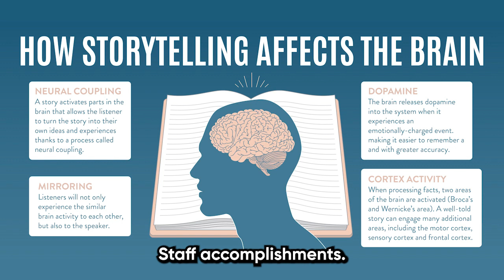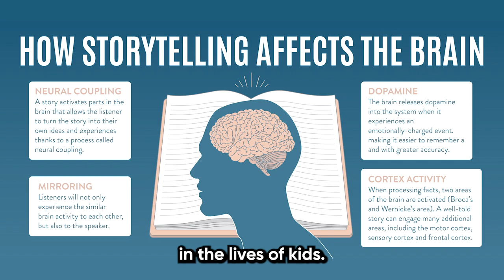EDVICE (6): The Power of Stories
The power of well-told stories is undeniable and can transcend time. They CONNECT, INSPIRE, EMPOWER, and UNITE us often when it is most needed. We need stories, as do those who we serve, especially students.